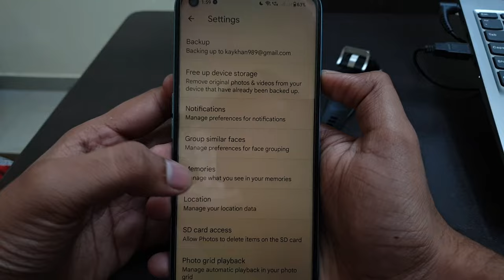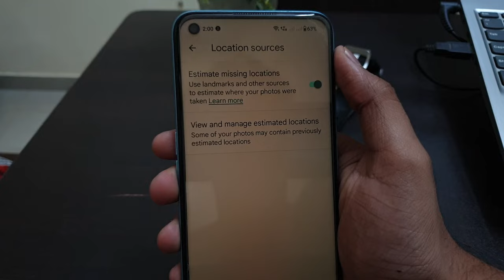Google Photos | Photo With Location Settings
Talk soon,
Abid Akay